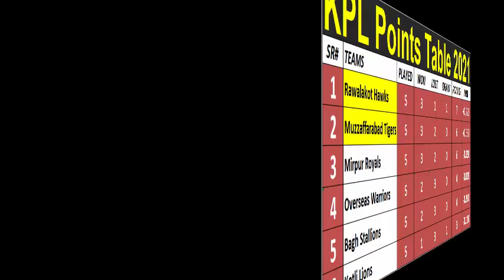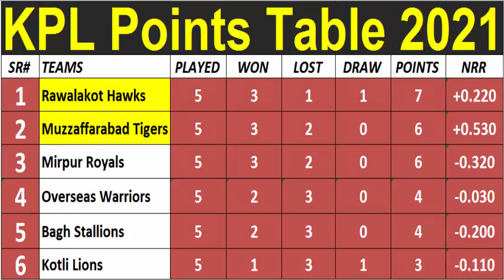KPL Points Table 2021 - Kashmir Premier League (Part 07 ( 13/08/2021)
KPL Points Table 2021 After Match 15th | KPL 1 Latest Points Table 2021

Standings are updated with the completion of each game
M: The number of matches played.
W: The number of matches won.
L: The number of matches lost.
T: The number of matches tied.
N/R: The number of matches abandoned.
PT: Number of points awarded.
NRR: Net Run Rate
Note: The KPL Points Table will be updated regularly.